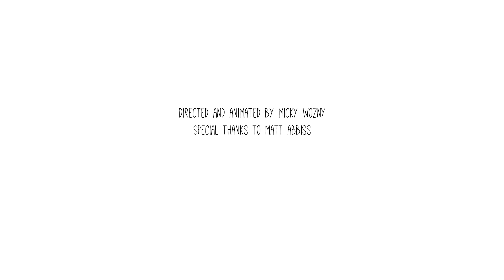Dots (2018)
A very short film about a person who happens upon a fishing rod.

Winner of Best Super Short Film - MONSTRA Lisbon Animation Film Festival 2020